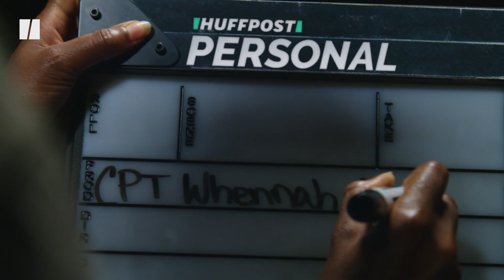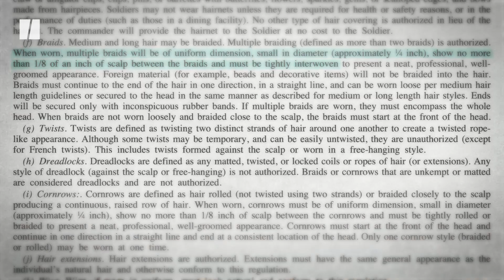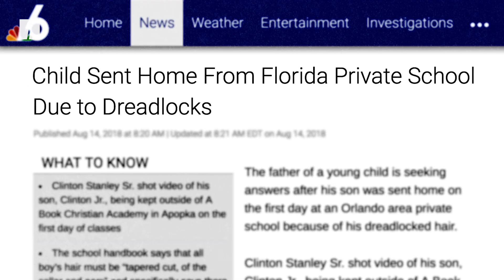The Army Banned Her Dreadlocks — Until She Fought Back | Personal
Captain Whennah Andrews was forced to wear a wig because her dreadlocks didn’t comply with the Army’s grooming policy. But in doing so, she felt like her identity had been taken away, so she fought back. Now, all five branches of the military have lifted the ban on dreadlocks.